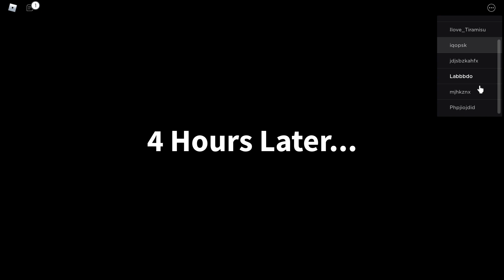Field Trip Z | Karen Ending